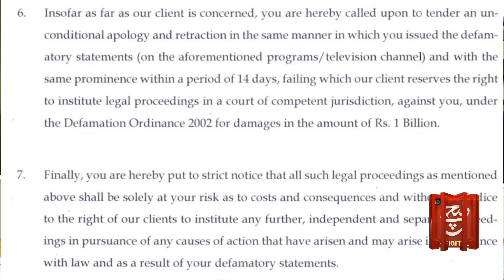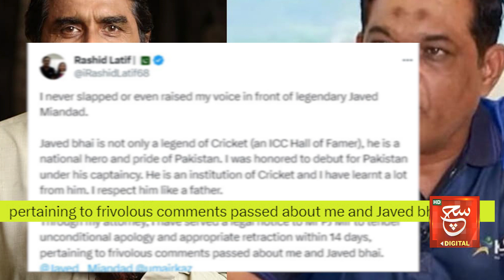Rashid Latif Ne Javed Miandad Ko Thappar Mara | PJ Mir Surprising Statement | Dressing Room Fight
راشد لطیف نے جاوید میانداد کو تھپڑمارا؟ پی جے میر کا انکشاف
پی جے میر غلط بیانی پر معافی مانگے، راشدلطیف کا مطالبہ

Tabdeeli
Such Savera
Such Baat
Siyasat Aur Such
TalkShow
Aaj Ka Such
Bottom Line
Seerat-ul-Anbiya
Chalein Dekhte Hain
Play Field

Such News: Android Apps:
Such News iOS App: